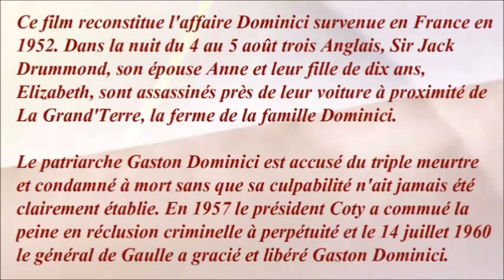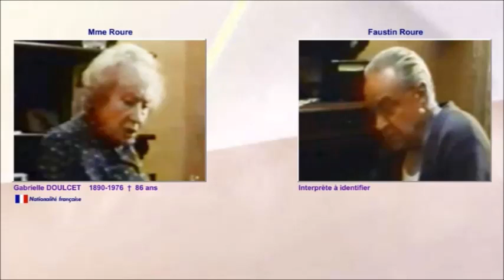L'affaire Dominici 1973 - Casting du film réalisé par Claude Bernard Aubert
Mon avis : Belle interprétation de Jean Gabin.

Ce film relate la célèbre "Affaire Dominici" qui s'est déroulée en 1952.
En 2003 Pierre Boutron a réalisé un téléfilm portant le même titre avec Michel Serrault dans le rôle de Gaston Dominici. Belle prestation également.

04:27 - L'épilogue par Maître Émile Pollack lui-même, qui fut l'avocat de Gaston Dominici.

Musique de la vidéo :
Sonate au clair de lune de Beethoven